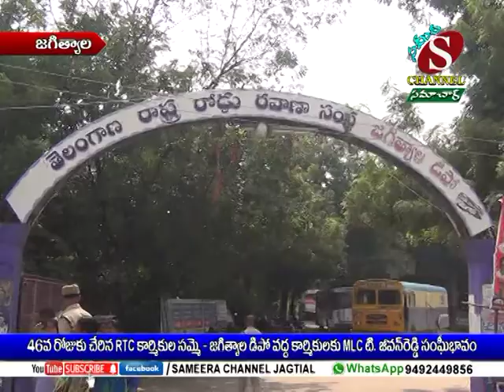Sameera Channel News - Jagtial | 19.11.2019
46వ రోజుకు చేరిన RTC కార్మికుల సమ్మె - జగిత్యాల బస్ డిపో వద్ద కార్మికులకు MLC టి. జీవన్ రెడ్డి సంఘీభావం